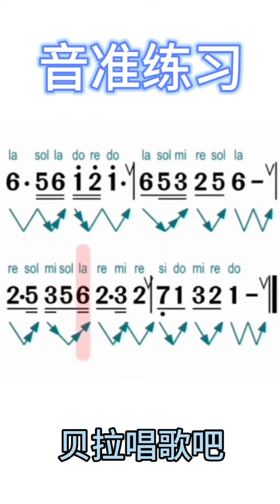五、音准节奏练习，男声带唱主要练习附点音符与增时线，适合初学者进阶